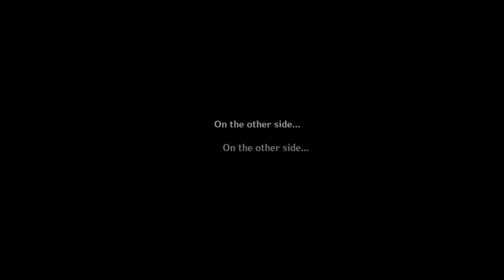Genshin Impact | Spiral Abyss 12th - 3rd Season - 9 Stars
Energy recharge hmm
Team build:

Team Lineup: (0:00)
Chamber 1 Side 1: 0:07
Chamber 1 Side 2: 1:19
Chamber 2 Side 1: 3:10
Chamber 2 Side 2: 4:16
Chamber 3 Side 1: 5:28
Chamber 3 Side 2: 6:44